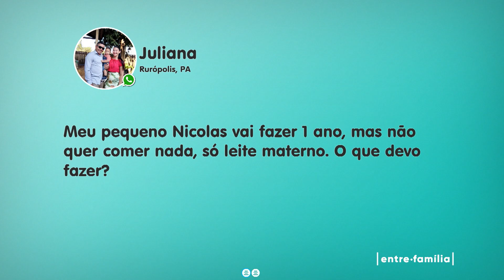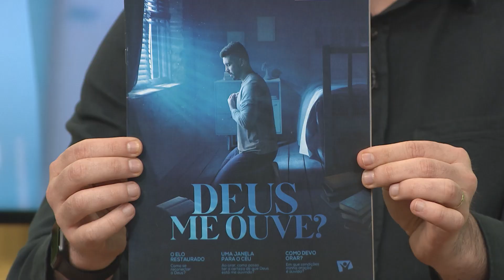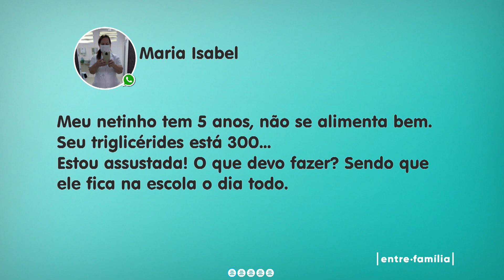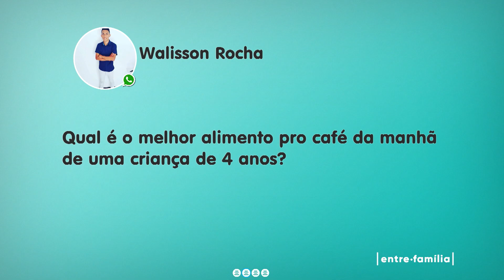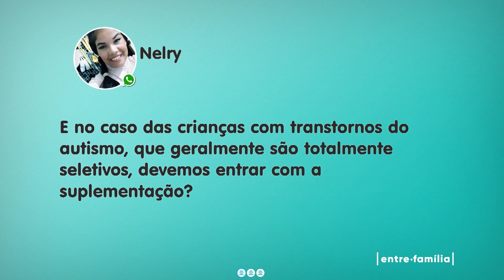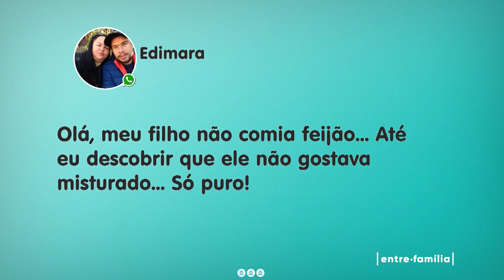ENTRE FAMÍLIA | "MEU FILHO NÃO COME!" | 14-09-2022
Muitos pais consideram o momento das refeições um sofrimento: "Não sei mais o que fazer! Meu filho não come!". É normal que quase todas as crianças passem por uma fase de diminuição do apetite por volta dos 2 anos de idade, que acaba se resolvendo com o passar do tempo. Por outro lado, crianças com distúrbios alimentares têm tendência a demonstrar maior seletividade no que comem logo desde a introdução dos primeiros alimentos, apresentando dificuldade para variar muito no tipo de comida que comem, até mesmo pela forma como esses alimentos foram preparados.

Mas por que a seletividade de alimentos acontece, e alguns alimentos que a criança comia tranquilamente quando era mais nova, para de comer no decorrer do tempo? Será que a falta de rotina contribui para uma alimentação desequilibrada? Quando os pais devem se preocupar com a possibilidade de ser um distúrbio alimentar? É o que os apresentadores neste programa Entre Família com a nutricionista infantil Melina Cortegoso. E mais: tem estreia de quadro sobre Comunicação Efetiva, com a comunicadora Betina Pinto. Acompanhe e confira!